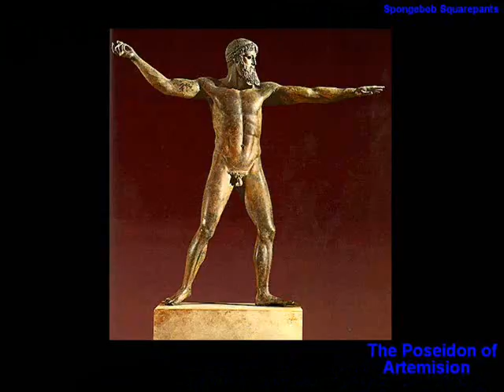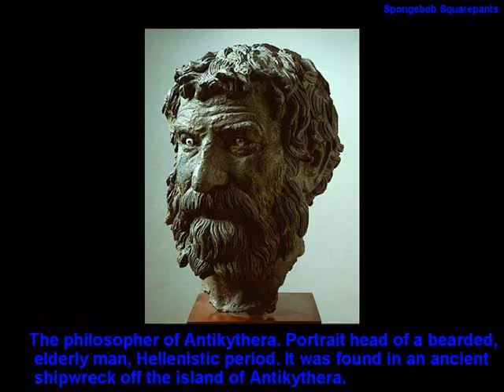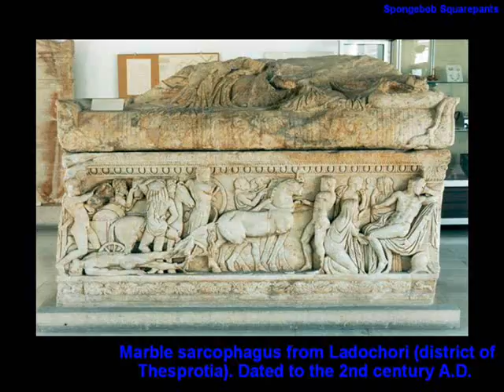Ancient Greece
From 6500 B.C. to2nd century A.D.